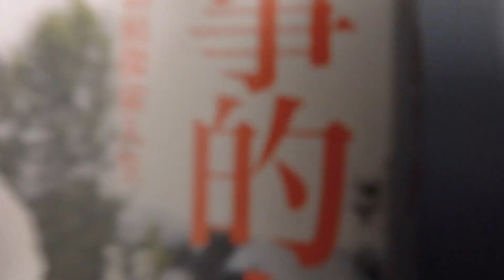【能源與電力 #05】人造太陽成功開啟能源新局 核融合將引爆下波國際鏖戰？｜善科聊天室S07 EP.187 [FULL]｜20241026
韓國的「人造太陽」計畫，創下在一億度的超高溫之下運行 48 秒的驚人紀錄，核融合商用的目標也因此更往前邁進了一大步。然而，人類開始使用核能發電至今超過半世紀，核分裂技術的應用及核廢料處理問題始終遭受諸多質疑，難道如今科學家們集中火力研發的「核融合技術」，會是更安全的光明新希望嗎？

今天我們邀請到國立成功大學太空與電漿科學研究所的張博宇副教授，為大家深入介紹核融合技術，以及科研路上遭遇的痛點與未來展望，就讓我們趕緊來認識這項台灣也積極投入的能源新技術吧！

也歡迎大家捐款，成為《善科聊天室》產出優質內容的幕後推手唷！

00:00 精彩搶先看
00:31 開場
01:52 核融合 VS. 核分裂
03:28 核融合的發電量
03:57 核融合的單位面積發電比
04:55 核融合發電的難關
06:44 慣性控制核融合
07:58 磁場控制核融合
09:59 AI 成為核研究的要角？
12:46 台灣的核融合研究計畫
15:16 早期研究新技術的優勢
17:32 核融合發電廠的安全性

➤本集節目資訊
主題：人造太陽成功開啟能源新局，核融合將引爆下波國際鏖戰？
主持人：沈昇勳（洽吧智能股份有限公司技術長）
來賓：張博宇（國立成功大學太空與電漿科學研究所副教授）

銀行：台北富邦(012)建國分行
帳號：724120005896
戶名：財團法人善科教育基金會